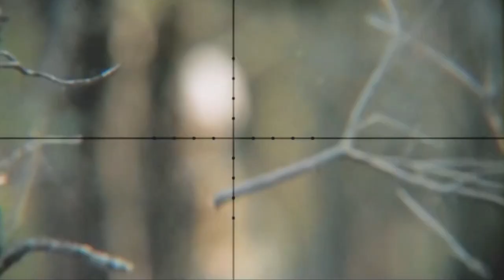TreaZon - Behind Enemy Lines (Music Video)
Official music video for TreaZon's "Behind Enemy Lines" from his "Versus Time" album.

Shot/Directed by @HighArt216